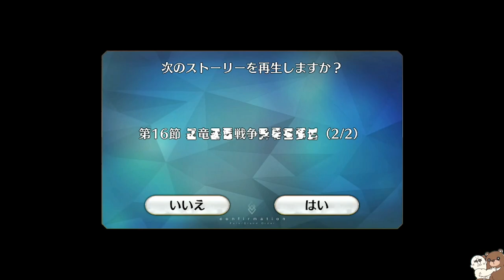【作業用FGO】リリムハーロット 第16節 「■竜■■戦争■■■■■(2/2)」(Fate FGO マフィア梶田 フェイト)Fate/Grand Order